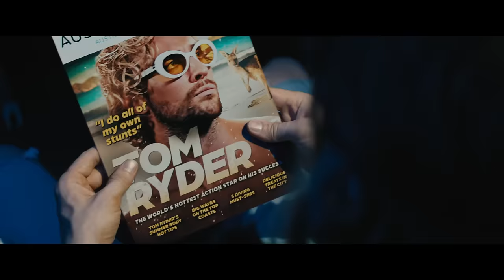THE FALL GUY - Offizieller Trailer 2 [HD]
- ab 30. April nur im Kino.

Colt Seavers ist Stuntman. Man sprengt ihn in die Luft, schießt auf ihn, zerschmettert ihm die Knochen und wirft ihn aus großer Höhe aus dem Fenster – alles zu unserer Unterhaltung. Nach einem Unfall, der seine Karriere fast beendet hätte, muss Colt einen vermissten Filmstar aufspüren, eine Verschwörung aufklären, die Liebe seines Lebens zurückgewinnen – und ganz nebenbei seinen normalen Job machen. Was soll da schon schiefgehen?

Der von unzähligen Jobs gezeichnete Stuntman Colt Seavers (Oscar®-Kandidat Ryan Gosling, Barbie) hatte sich eigentlich ein Jahr zuvor aus dem aktiven Dienst zurückgezogen, um sich körperlich und geistig von seinem Knochenjob zu erholen. Doch dann verschwindet Tom Ryder (Golden Globe-Gewinner Aaron Taylor-Johnson, Bullet Train), Star eines millionenschweren Filmprojekts, spurlos. Bei dem Film führt Colts Ex Jody Moreno (Golden-Globe-Gewinnerin Emily Blunt, Oppenheimer) Regie – und ehe er sich’s versieht, befindet sich Colt wieder im Dienst. Während die abgebrühte Produzentin des Films (Emmy-Gewinnerin Hannah Waddingham, Ted Lasso) versucht, das Verschwinden ihres Stars vor dem Studio und den Medien geheim zu halten, übernimmt Colt die haarsträubenden Stunts und versucht mehr oder weniger erfolgreich, Jodys Gunst zurückzugewinnen. Doch schon bald werden die Geheimnisse um den verschwundenen Star immer mysteriöser, und Colt sieht sich in eine finstere Verschwörung verwickelt, die gefährlicher ist als jeder Stunt …

Mit THE FALL GUY, inspiriert von der erfolgreichen Fernsehserie Ein Colt für alle Fälle aus den 1980er-Jahren, legt David Leitch (Regisseur von Fast & Furious: Hobbs & Shaw, Atomic Blonde, Bullet Train und Deadpool 2 und Produzent von Nobody, John Wick und Violent Night) seinen bisher persönlichsten Film vor. Leitch, selbst ehemaliger Stuntman, hat damit nicht nur ein spektakuläres Actionfeuerwerk mit zahlreichen Stars geschaffen, sondern auch eine Liebeserklärung an das Actionkino an sich – und an die hart arbeitenden Menschen, die es überhaupt erst möglich machen.

Neben Gosling, Blunt, Taylor-Johnson und Waddingham sind in THE FALL GUY Winston Duke (Black Panther-Filme) und die für den Oscar® nominierte Stephanie Hsu (Everything Everywhere All at Once) zu sehen.

Das Drehbuch zu THE FALL GUY stammt aus der Feder von Drew Pearce (Fast & Furious: Hobbs & Shaw). Als Produzenten fungierten Kelly McCormick (Bullet Train, Nobody, Atomic Blonde) und David Leitch für ihre Produktionsgesellschaft 87North Productions, Ryan Gosling sowie Guymon Casady (Game of Thrones: Das Lied von Eis und Feuer, Steve Jobs, ausführender Produzent von Ripley) für die Produktionsgesellschaft Entertainment 360. Ausführende Produzenten waren Drew Pearce, Geoff Shaevitz von Entertainment 360 sowie Glen A. Larson, Schöpfer der Fernsehserie Ein Colt für alle Fälle.